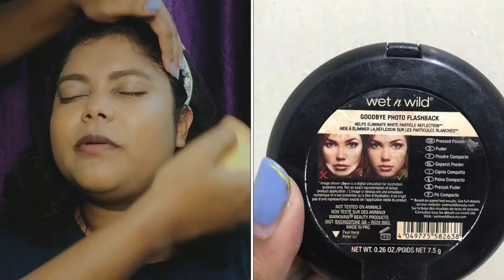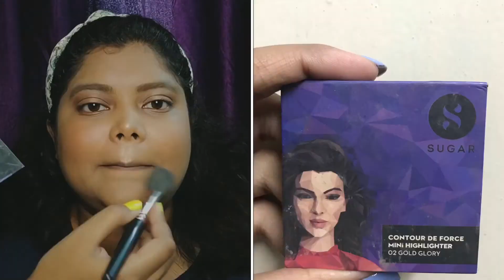I Did My Subscriber’s Makeup and she rated me ?/10 😰😱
Hello Everyone,
            I did my Subscriber's Makeup today, Hope you will enjoy this video, All the products pictures is inserted in the video!

                                                 **Copyright**
             Everything you see in this video is created by me (Madhusmita dash) unless otherwise stated.